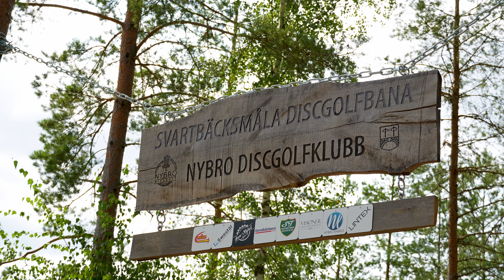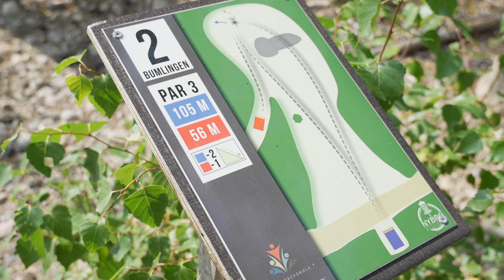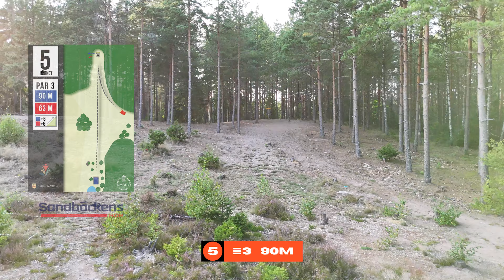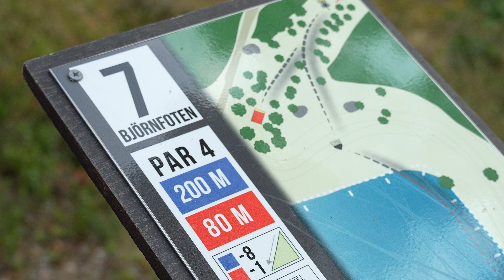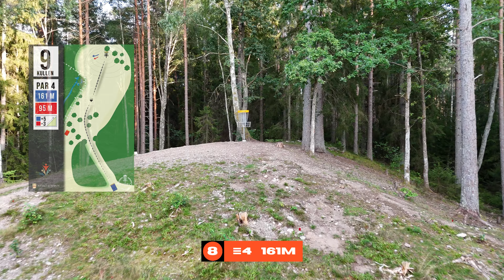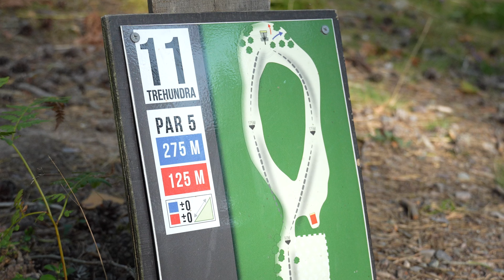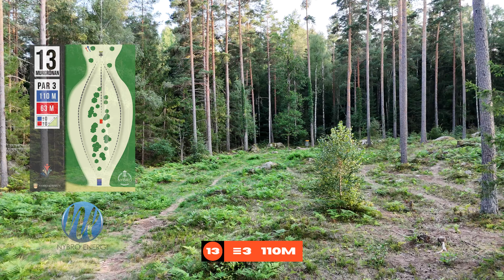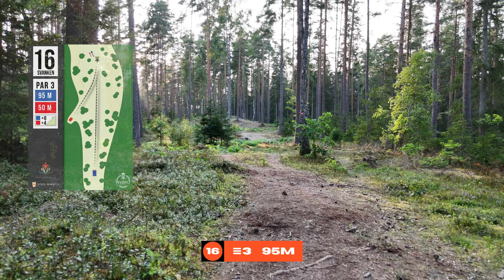VI SPELAR SVARTBÄCKSMÅLA MED CARL ULVINEN - MPO & FPO LAYOUT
I denna video åker vi ner till Nybro för att spana in banan som Heatland Open kommer spelas på iår! Svartbäcksmåla är en relativt ny bana med varierande och vacker natur!

Michael Bui @discbui
Carl Ulvinen @carl.ulvinen
Jesper Wallin @jesperwallin.dg

Film och Redigering
Jonathan Do @jonathando.dg

Drönarbilder
Michael Bui @discbui

00:00 INTRO
00:21 CARL ULVINEN INTERVJU
02:37 HÅL 1
04:35 HÅL 2
06:12 HÅL 3
07:47 HÅL 4
09:19 HÅL 5
11:20 HÅL 6
13:10 HÅL 7
15:43 HÅL 8
17:04 HÅL 9
19:23 HÅL 10
20:56 HÅL 11
24:08 HÅL 12
25:56 HÅL 13
27:12 HÅL 14
29:01 HÅL 15
30:45 HÅL 16
31:43 HÅL 17
33:39 HÅL 18